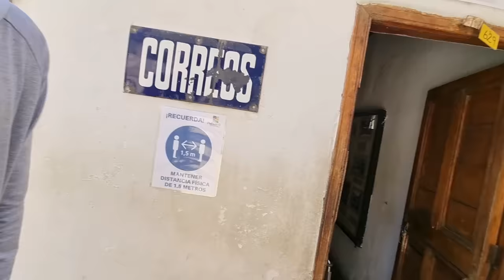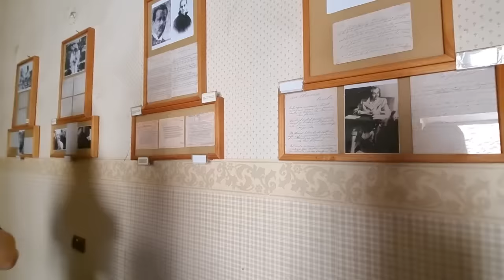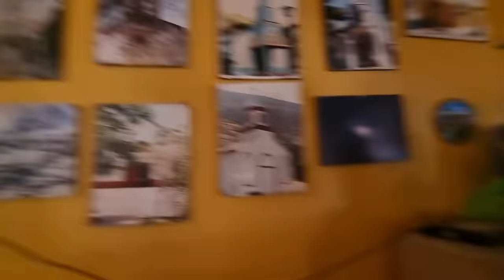CHILE ES IMPAGABLE | Recorrimos todo Valle del Elqui y Probamos el Pisco 🇨🇱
El valle del Elqui, llamado antiguamente también como valle de Coquimbo, es el espacio cultural desarrollado en la cuenca del río Elqui ubicada en la provincia de Elqui, región de Coquimbo, en Chile. El principal río de esta cuenca es el Elqui, que nace de la confluencia de los ríos río Claro (Elqui) y río Turbio (Elqui), provenientes ambos de la cordillera de los Andes, y desemboca en el océano Pacífico en la ciudad de La Serena.
En este valle se encuentra ubicado uno de los tantos embalses que posee la región, el embalse Puclaro, que se encuentra a 432 m s. n. m. en un sector conocido como Angostura Puclaro y que tiene una capacidad de 200 millones de m³ de agua y 760 ha.

🔥Capitulos:

00:00 Puclaro Dam (Embalse Puclaro)
04:13 Pisqueria ABA
14:51 Mirador Valle del Elqui
16:22 Gabriela Mistral
22:05 Pisco Elqui
32:25 Vicuña

3️⃣ Crypto USDT: TTn6UBwYFfv4DfPqgKE4GPbZqznUWFC6dn